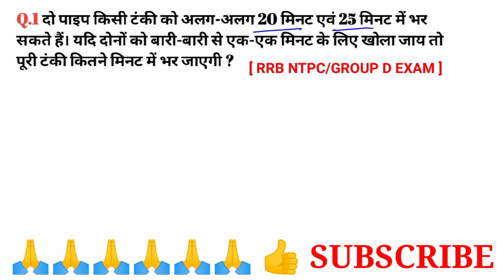पाइप और टंकी/Pipe and Cistern Problem triks/Part-3/pipe and Tanki shortcuts and tricks/@mathsmasti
पाइप और टंकी/Pipe and Cistern Problem triks/Part-3/pipe and Tanki shortcuts and tricks/@maths masti

नमस्कार दोस्तों स्वागत है आप सभी का आपके अपने यूट्यूब चैनल RRB Math key 94 में दोस्तों हम इस वीडियो में पाइप और टंकी से संबंधित प्रश्नों को हल किया है अगर आपको हमारी वीडियो अच्छी लगी तो हमारे वीडियो को लाइक शेयर करें और सब्सक्राइब करें                 धन्यवाद

Pipe and cisterns problem tricks/Pipe and Tanki shortcuts and tricks/@maths masti  RRB NTPC, Group D

Pipe and cisterns problem tricks/Pipe and Tanki shortcuts and tricks/DSSB,CTET,BANK,RRBNTPC, Group D

Pipe and cisterns problems tricks l Pipe and Tanki shortcuts l पाइप और टंकी Math by Anil sir

Pipe & Cisterns-पाइप और टंकी (Part-1)

नल और टंकी l Part-1 l रेलवे ग्रुप डी l सीधा दिमाग में जायेगा पढ़ कर देखो

RRB Group D 2019 l Math by sahil sir l Pipe & sistern Part-1

नल एवं टंकी ll Pipe & Sistern ll सबसे तेज ट्रिक ll NTPC, RAILWAY, SSC, CGL

  Links